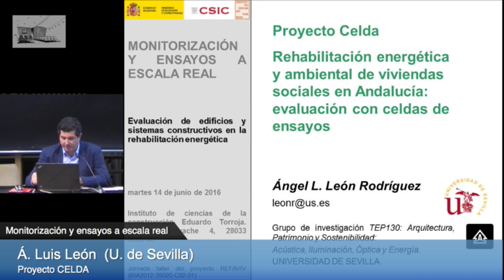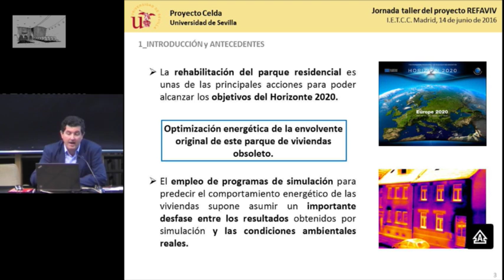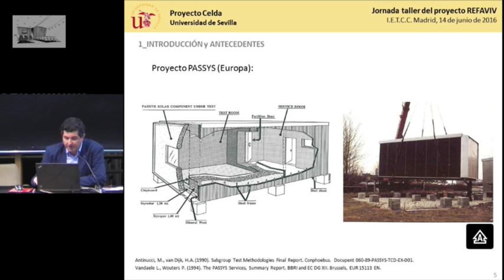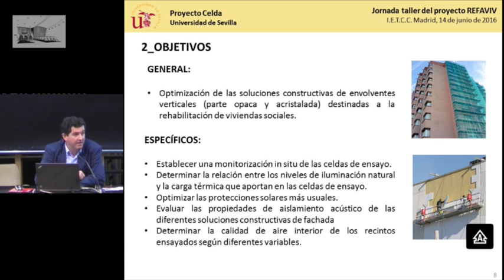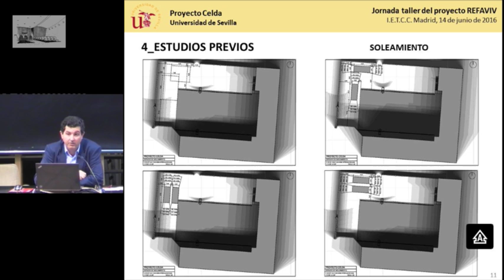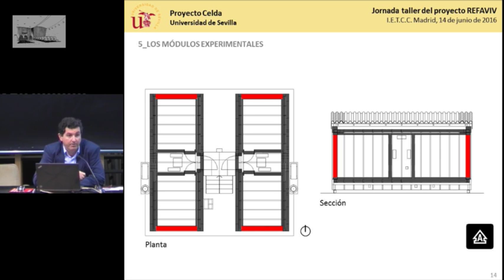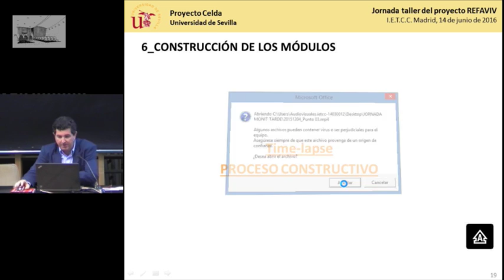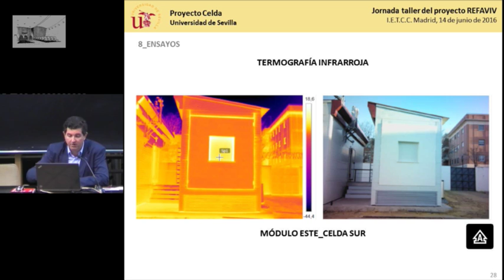Proyecto CELDA. Rehabilitación energética y ambiental de viviendas sociales en Andalucía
Proyecto CELDA. Rehabilitación energética y ambiental de viviendas sociales en Andalucía: Evaluación con celdas de ensayos.
Á. Luis León  (U. de Sevilla)